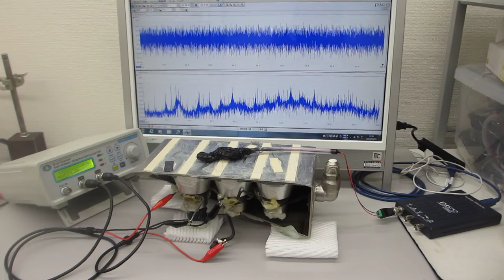投げ込み型超音波振動子（出力３００Ｗ 発振周波数２８ｋＨｚ）の表面弾性波を利用した超音波実験